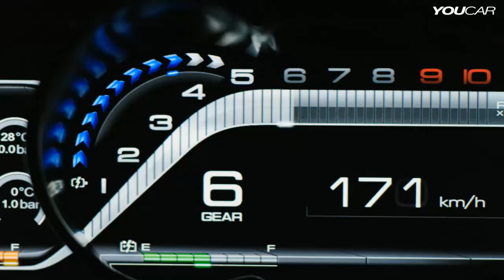► Ferrari LaFerrari OFFICIAL Trailer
The LaFerrari is the first car in Ferrari history to be powered by the HY-KERS system. The ICE represents the pinnacle of engine development and research, with a 6262 cc V12 that punches out 800 CV and revs to a maximum of 9,250 rpm, a record for an engine of this displacement. It also features a very high 13.5:1 compression ratio and a high specific output equal to 128 CV per litre. The engine is coupled with a 120 Kw (163 CV) electric motor, giving it a combined power output of 963 CV.
The high torque levels available at low revs from the electric motor allowed the engineers to optimise the internal combustion engine's performance at higher revs, thus providing a constant supply of exceptional power throughout the rev range. Total torque generated is in excess of 900 Nm. The hybrid system is composed of two electric motors developed in collaboration with Magneti Marelli -- one powering the driven wheels and the second the ancillaries -- and a battery pack attached to the floor of the chassis consisting of cells that are assembled in the Scuderia Ferrari department where the KERS for the F138 is also made. The Scuderia's expertise allowed considerable savings in weight and size of the individual components and the batteries weigh just 60 kg while providing the highest energy density possible for this kind of application.
The batteries are charged in different ways: under braking (even hard braking with the ABS active) and every time the V12 produces more torque than required, such as in cornering. In the latter instance, rather than the being sent to the wheels, the excess torque is converted to energy and stored in the batteries.
The electric motor is coupled with the F1 dual-clutch gearbox to the benefit of optimal weight distribution, but also to boosting energy efficiency as torque is instantly available to the wheels and, vice versa, from the wheels to the electric motor in recharging.